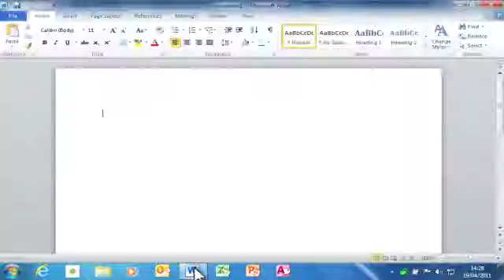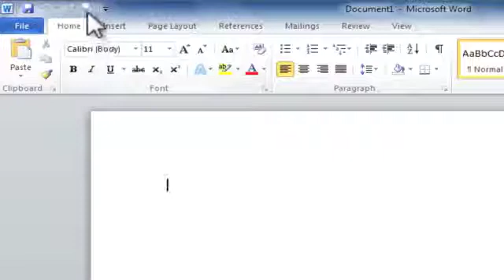4925 How to enable Text to Speech in Office 2010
Text to speech allows your computer to read out typed text. It is a brilliant tool if you need to proof read a document. If you have a learning difficulty, for example dyslexia text to speech is invaluable.